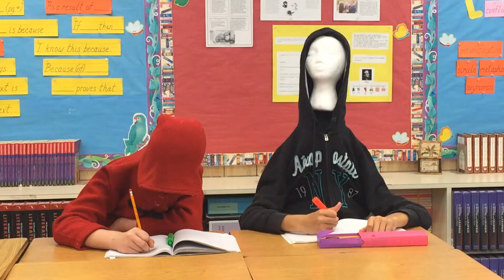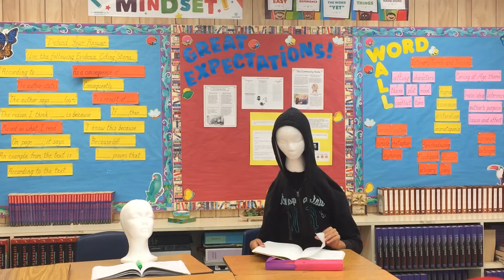5 WAYS TO SNEAK OUT OF CLASS!~The Mannequins!!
Stuck in that extremely monotone math class? Stale science? Lifeless literature? Find out 5 (not recommended) ways to sneak out of class!!